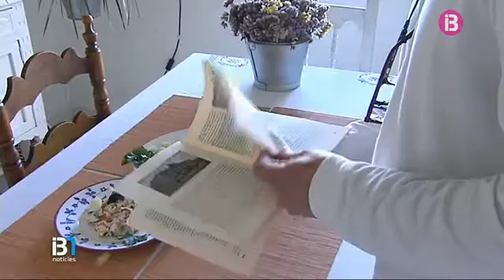La conferència “Història de l’Ensalada Olivier o Russa”, a Ca n’Oliver, a Maó